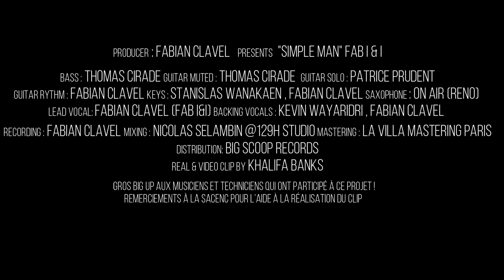FAB I&I - Simple Man [Official Video 2023]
Crédits “SIMPLE MAN”
Drums : Horseman sessions
Bass : Thomas Cirade
Guitar muted : Thomas Cirade
Guitar solo : Patrice Prudent
Guitar riddim : Fabian Clavel
Keys : Stanislas Wanakaen , Fabian Clavel
Saxophone : Réno ( On AIR)
Lead Vocal: Fabian Clavel (FAB I&I)
Backing vocals : Kevin Wayaridri , Fabian Clavel
Recording : Fabian Clavel
Mixing: Nicolas Selambin @129h studio
Mastering : La Villa Mastering Paris
Realisation & Video Clip : Khalifa Banks
Visuals: Fabsko n ’Co
Producer : Fabian Clavel
Distribution : BIG SCOOP RECORDS
Booking : COME ON TOUR
Promotion: MUSICAL IMPACT